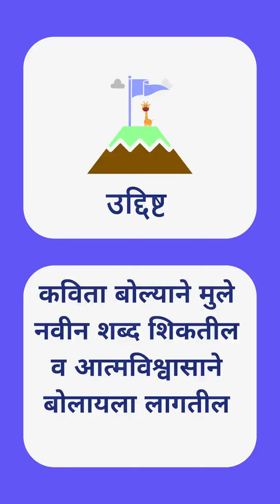Rhyme: Lambe Dadiwale Baba ( Marathi)